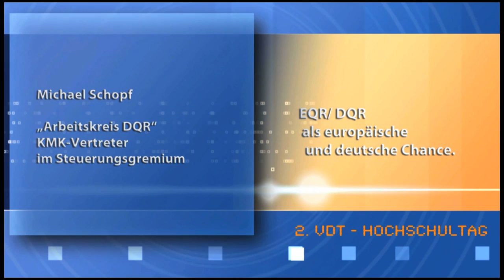Deutscher Qualifikationsrahmen DQR 2. VdT - Hochschultag : Impulsreferat Michael Schopf EQR / DQR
2. VdT - Hochschultag

• Michael Schopf
KMK-Vertreter im Steuerungsgremium
„Arbeitskreis DQR“

  EQR / DQR als europäische und deutsche Chance